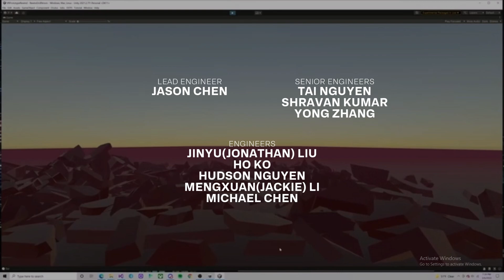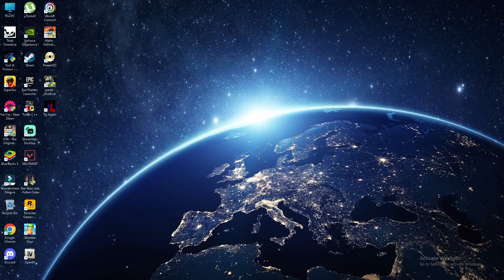TryAgain | Indie mini story Game Full Gameplay | TRFGamerTamil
You're Benny, a test character trapped in an unfinished game by a figure called The Designer. She's up against a deadline for her publisher which means it's your last day as a test character. Navigate the facility, dodge game-dev chaos and defy expectations to become the main character.

FOR SUPPORT MORE👇
UPI id: sureyaphillips@okaxis (Gpay)
b-suriya@paytm (PayTM)